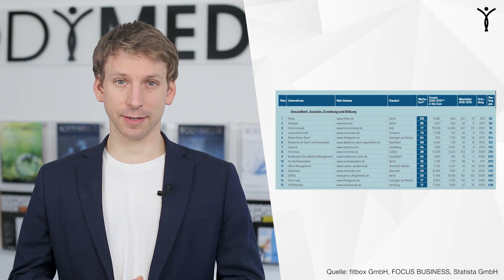BODYMEDIA News Corner vom 30.10.2019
Mit dem BODMEDIA News Corner präsentieren wir euch die wichtigsten Nachrichten aus der Fitness- und Gesundheitsbranche im Überblick.

In der Folge vom 30.10. behandeln wir die folgenden Themen:
1. fitbox ist Wachstumschampion
2. Bodystreet wird klimaneutrales Unternehmen
3. Neue Marketingaktion von five-Konzept